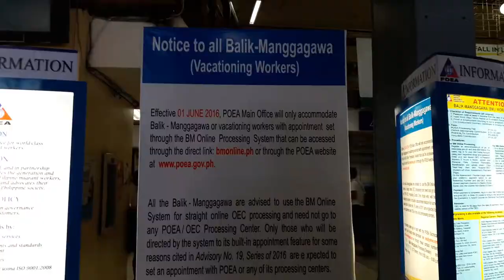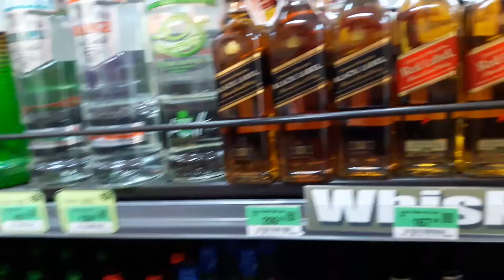New OEC Online Processing System